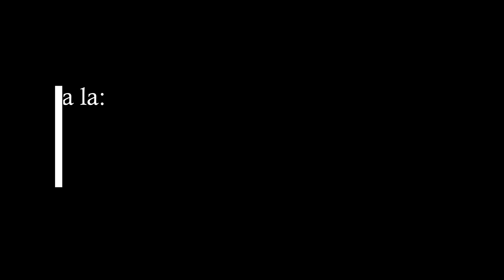FairyTale Events - Sanziene din folclor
Momentul sanzienelor imbina melodii din folclorul romanesc cu urarile special create pentru bebelus, parinti, nasi si bunici. Programul aduce impreuna dansul, muzica, urarile si voia buna, fiind urmat de sedinta foto alaturi de frumoasele sanziene.

Pentru rezevari sunati la: 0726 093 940